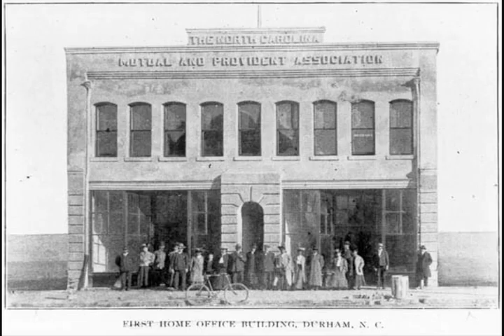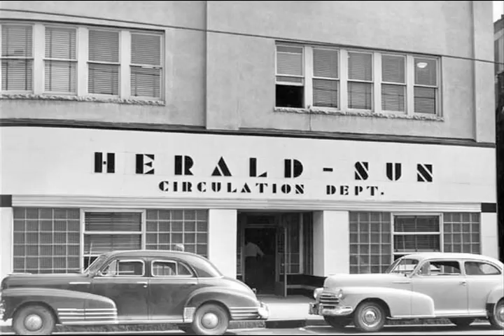Old School Durham, NC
Music is "A String of Pearls" by Glenn Miller